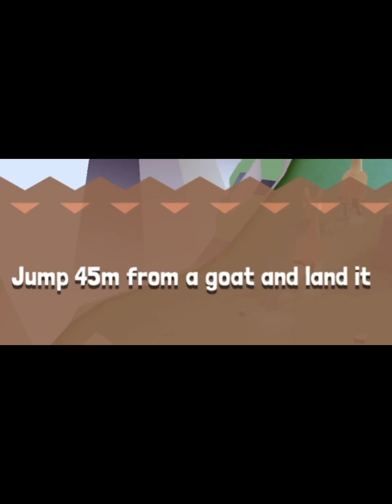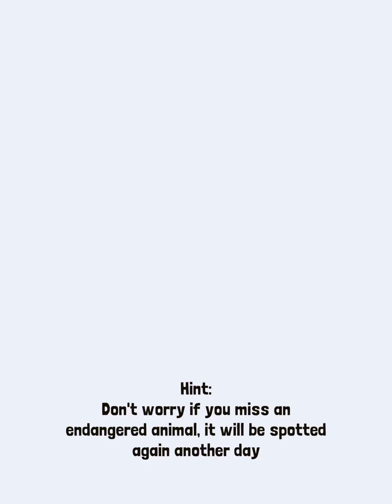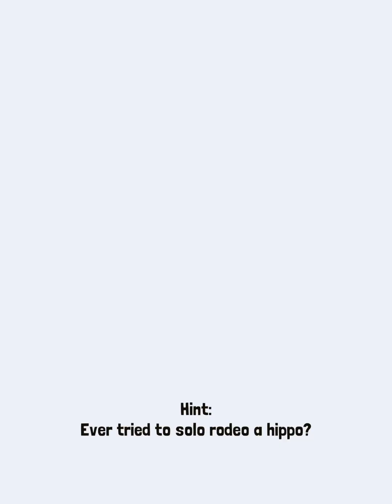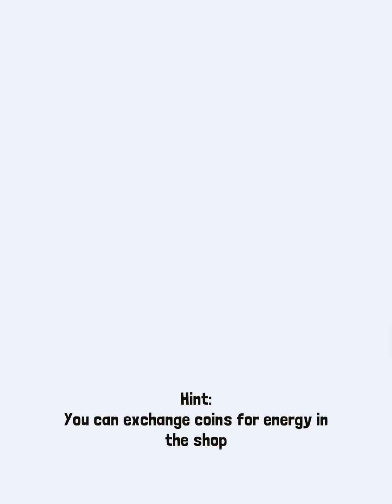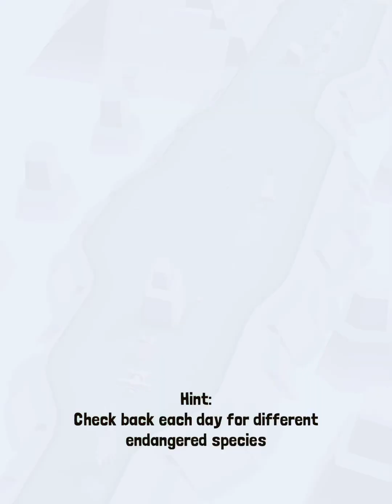Rodeo stampede “goat going 35 meters”